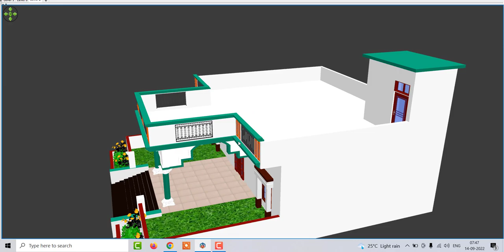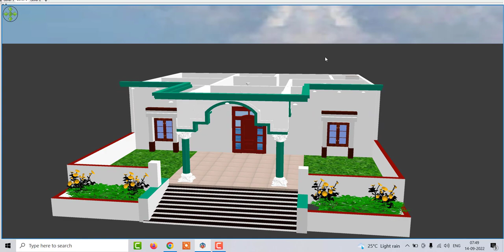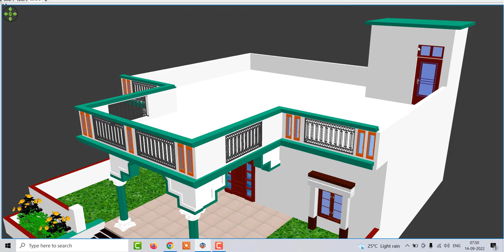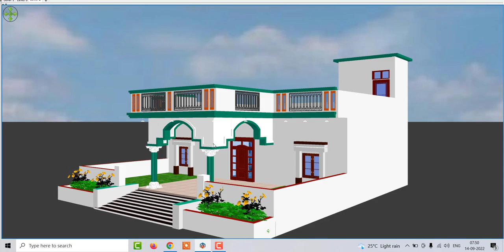गाँव में सुन्दर सा घर का डिजाईन, गाँव में 3 बेडरूम के साथ घर का नक्शा,single story house design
गाँव में सुन्दर सा घर का डिजाईन
गाँव में 3 बेडरूम के साथ घर का नक्शा
3 कमरों वाला घर का नक्शा
3 bedroom house design with porch
35 by 40 house plan with car parking
35 by 40 ghar ke naskhe
modern house design with porch
porch design
house design with porch
best fornt elevation house design